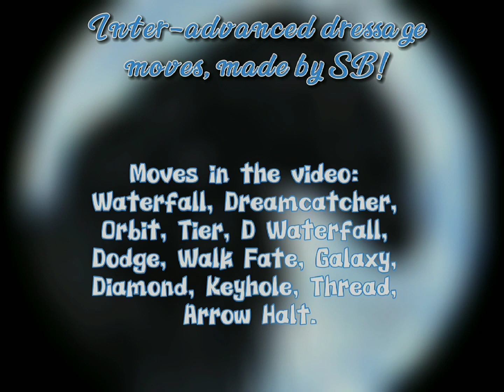Sky Bullets| Inter-Advanced Dressage Moves SSO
SB's 2nd YouTube video~ Intermediate & Advanced dressage moves!
Each move has around 2 examples, unless the move didn't need 2- or we sadly didn't get another clip for the move. Each move has a pretty clear description! We tried our best to make the move clear as possibly as well, but remember we aren't perfect and still need practice. We have a lot of moves that tend to be a bit difficult for us to master our timing and alignments on, so remember to be kind! All of our members did amazing.
We hope everyone enjoys this video, and learns a lot from it!

𝐈𝐧𝐟𝐨 𝐨𝐧 𝐯𝐢𝐝𝐞𝐨~:
Beginning intro song - Diamonds by Rhianna
Video edit app - Capcut
Screen recorded with - Xbox Gamebar
Editor/Filmer - Elena Emeralddew

ꜱᴏᴍᴇ ɪɴꜰᴏ ᴏɴ ꜱᴋʏ ʙᴜʟʟᴇᴛꜱ~]彡★
Located on North America region, Pumpkin Meadow
Dressage, jumping, and western club. (3 teams)
Owner: Elena Emeralddew
Leader: (None currently)
Apps: Open currently (may be closing on Feb 9th or 13th)